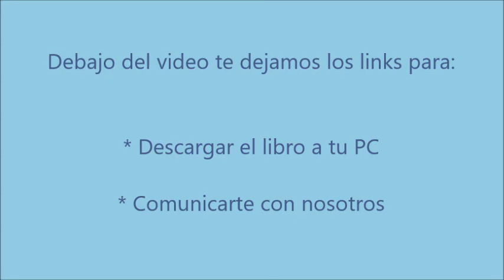El Espíritu Habla - 01 - Prefacio